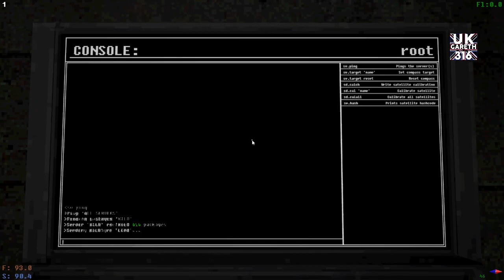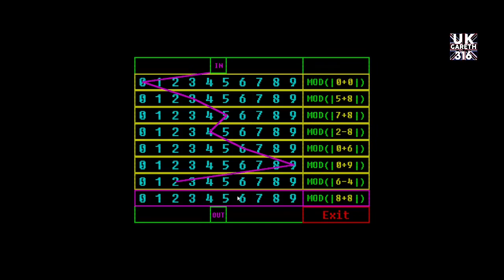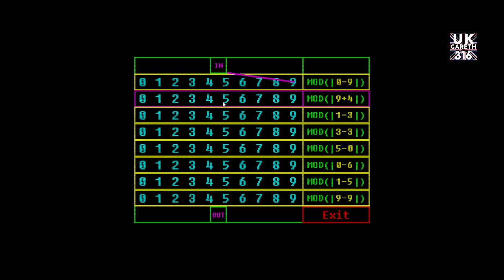Voices Of The Void 0.5.0 - Day 4/5 - Let's Play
Day 4 and 5 fixing the ground Stations and getting them running and our alien gets an friend.